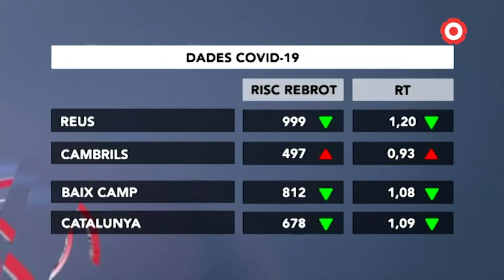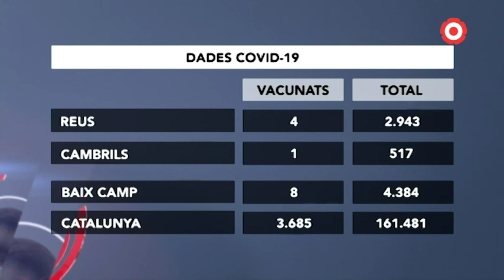Dades COVID REUS 20-01-2021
Pel que fa a l'índex de rebrot, per primer cop en setmanes, a Reus baixa dels milpunts. Ara bé, recordem que per anar bé aquest registre s'hauria de situar per sota dels 100 punts. Així doncs, estem 10 vegades per sobre del que seria recomenable. També baixa l'Rt, en aquest cas encara molt per sobre de l'1.